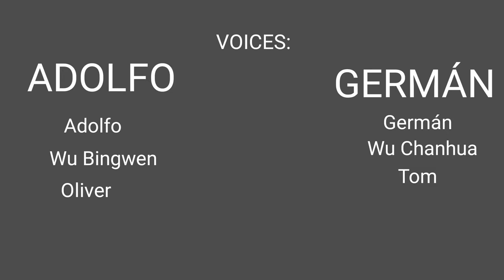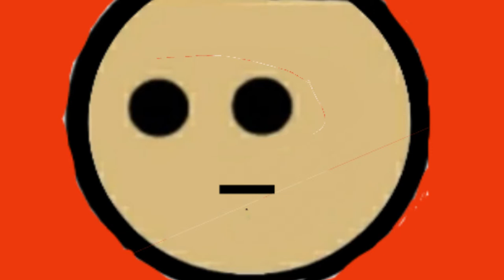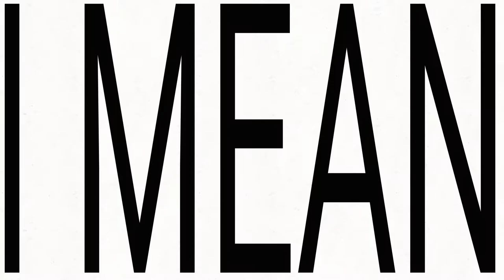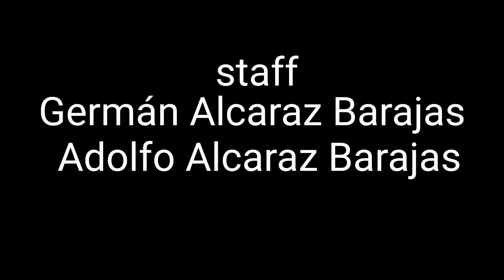Rise Of The Geo-Lunar Empire: Siege of Hong Kong (Full Movie HD)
A movie a year in the making is out on July 9, 2020.